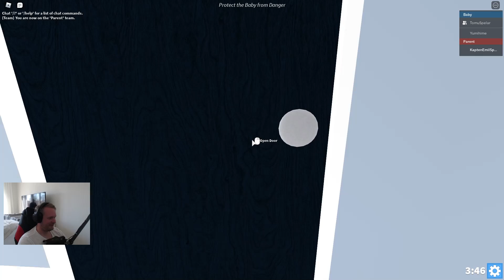JAG MÅSTE RÄDDA MINA BARN! WHERES THE BABY MED YUMI OCH TOMU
⭐️  Vi spelar Daycare i roblox och jag fösöker få Tomu och Yumi inte inte vara olydiga!
⭐️  Hjälp mig att nå 10.000 prenumeranter!